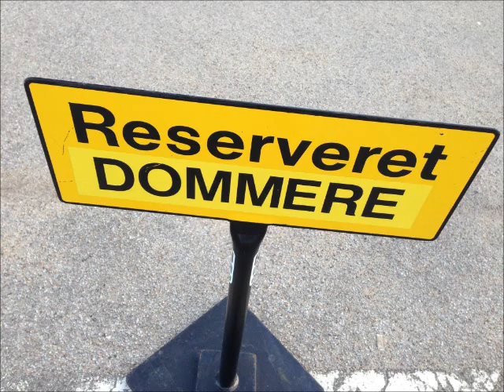Nedtakt Skjern Nicolej Krickau